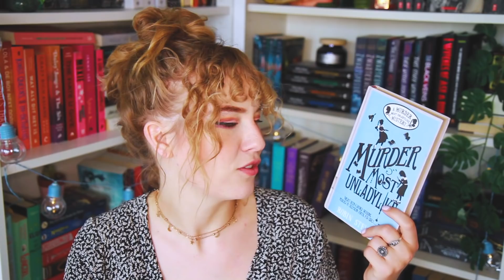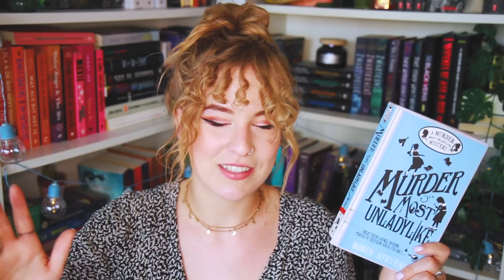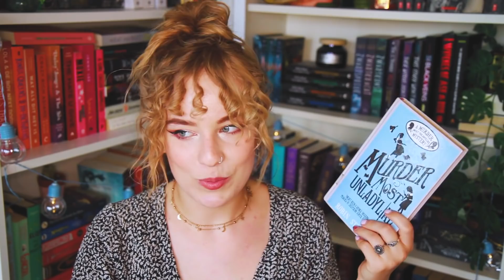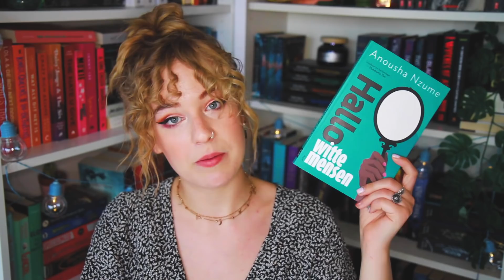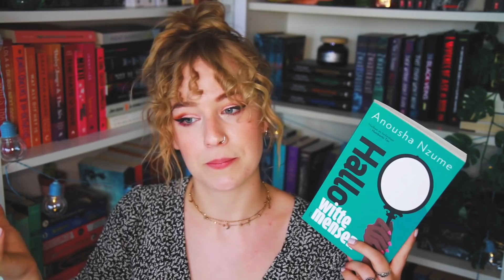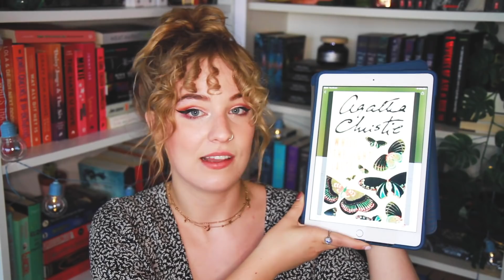🌞 JUNE WRAP UP 🌞 new fave authors & contemporary recs !!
All of the books I read in june!

DONATING IN NL:

Stichting Nederland wordt Beter
Rekeningnummer: NL09 TRIO 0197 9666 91 (Triodos Bank)
Onder vermelding van: Donatie

Black Queer Trans Resistance NL
Rekeningnaam: Black Queer Trans Resistance NL
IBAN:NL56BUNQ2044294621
BIC: BUNQNL2AXXX
Kick Out Zwarte Piet
Rekeningnaam: Nederland Wordt Beter
Onder vermelding van: KOZP

The Black Archives
Rekeningnaam: stichting New Urban Collective
Bankrekeningnummer NL06 ABNA 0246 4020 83
O.v.v. Donatie the Black Archives en je naam

🔮 Hi! My name is Leora, i'm a 22 year old freelance creative that illustrates, makes films & animations and also has two youtube channels: a dutch one and this english booktube one! I also sell prints and art on etsy. 🔮

backgrounds etc.
Rookie Mag - collage kit
Selfmade ✨
Unsplash database